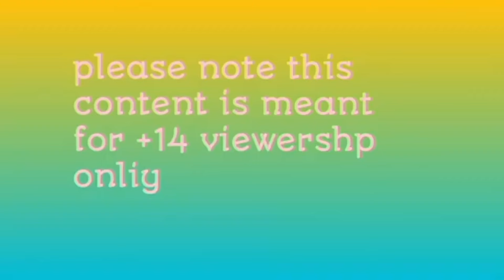Chidiya wala cartoon sab ki madad karne wali rano chidiya ki achi achi kahani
Sab ki madad karne wali rano chidiya ki kahani

We create unique contents. Interesting and new Chidiya wali kahaniyan. moral stories/Kahaniya.